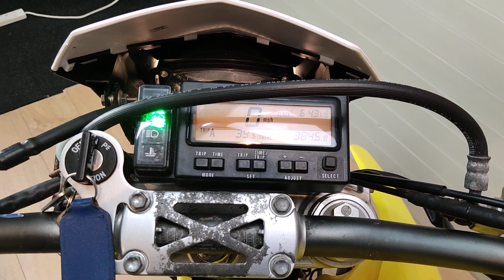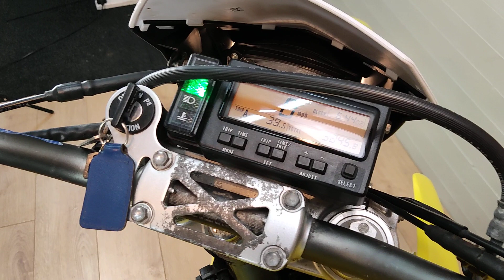Suzuki DRZ400 SM